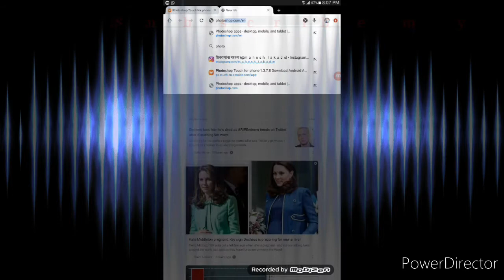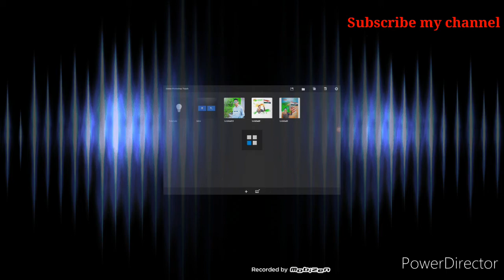Photoshop In Android / Photoshop / Photoshop The Best Photo Editior In Mobile.Mahesh Technical World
Photoshop In Android / Photoshop / Photoshop The Best Photo Editior In Mobile